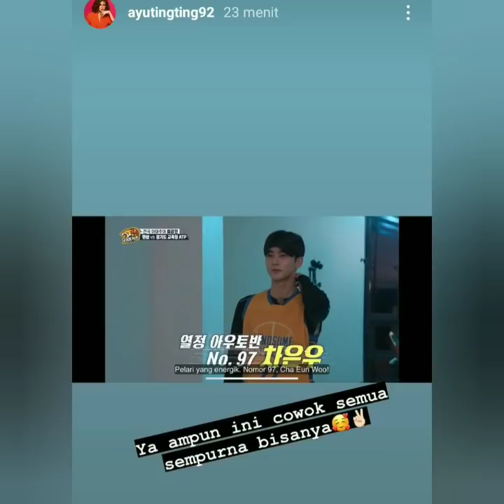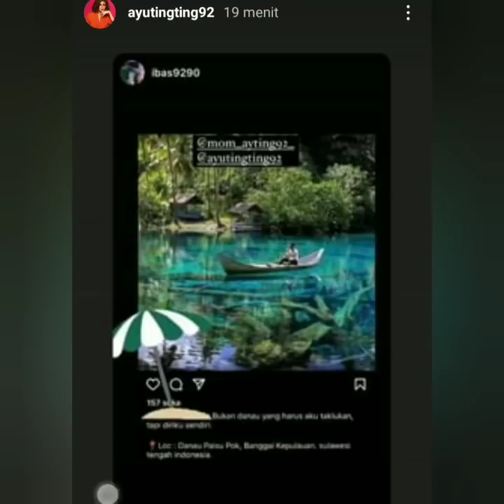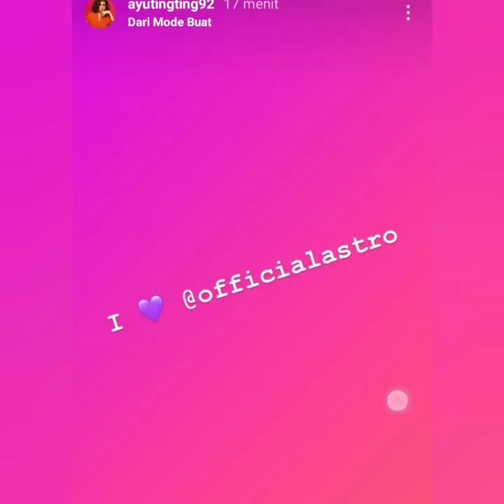Status instagram ayu ting-ting hari ini jadi sorotan. Bikin baper. Coba lihat ini.